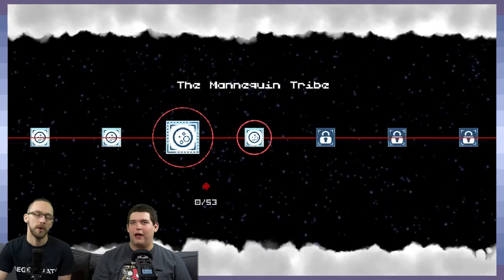PONCHO: Platforming PTSD - Part 4 - Game Devs Play Games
So many moving platforms...